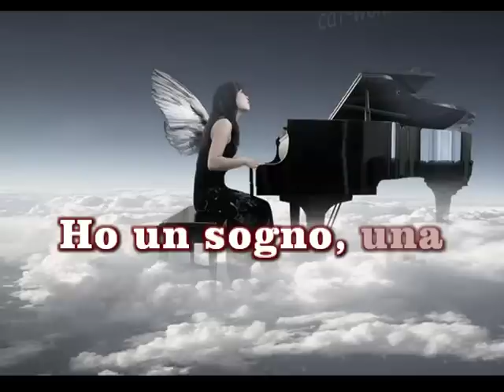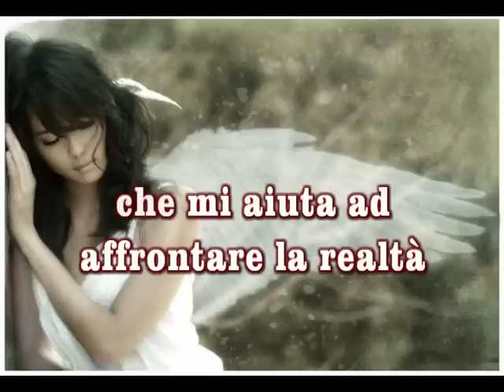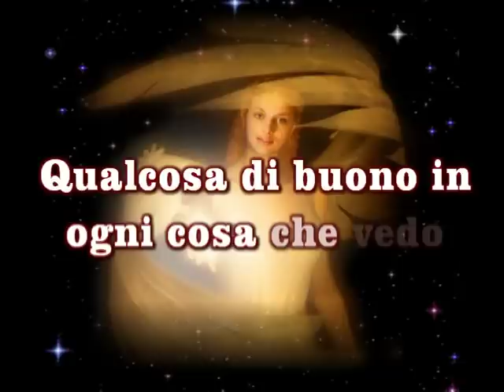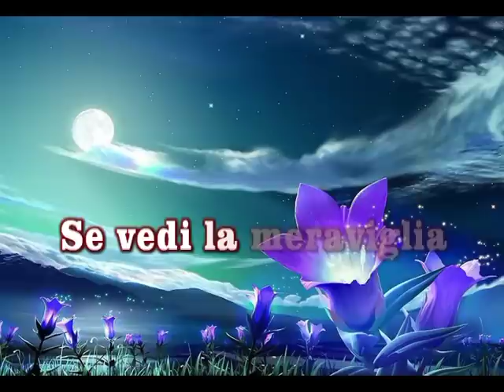I Have A Dream (I Believe in Angels) ABBA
I Believe in Angels : Io credo negli Angeli...

LYRIC:
to help me through a reality
and my destination makes it worth the while
pushing through the darkness
still another mile

TRADUZIONE:
Ho un sogno, una canzone da cantare
 Che mi aiuti a far fronte a tutto
 Se vedi la meraviglia di una fiaba
 Puoi sopportare il futuro anche se fallisci
 Io credo negli angeli
 Qualcosa di buono in ogni cosa che vedo
 Quando sentirò che il tempo é giusto per me
 attraverserò il fiume - Ho un sogno
 Ho un sogno, una fantasia
 Che mi aiuta ad affrontare la realtà
 La mia destinazione da valore a questo momento
 Spingendomi attraverso l'oscurità
ancora un'altro miglio